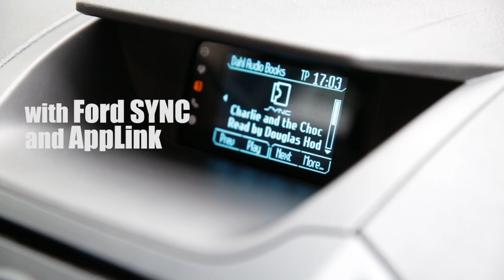Three fun ways to listen to Charlie and the Chocolate Factory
Children big and small will soon be able to enjoy the magical world of Roald Dahl's Charlie and the Chocolate Factory at home and on the road thanks to a unique new in-car app.

The iconic story is just one of many Roald Dahl books, read by celebrities including Kate Winslet and Stephen Fry, that parents will be able to voice activate using Ford´s SYNC with AppLink.